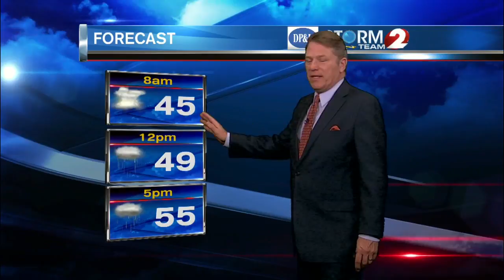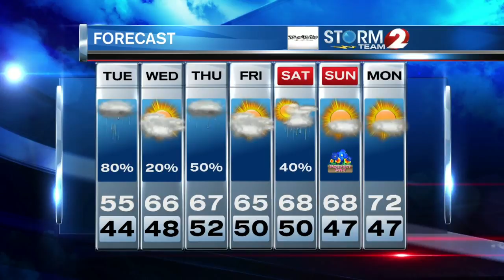2 News at 6 pm Weather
Rain is on the way for Tuesday